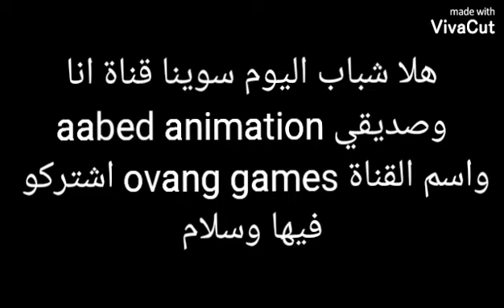قناتي انا وصديقي